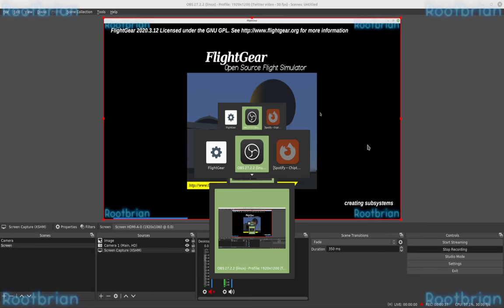Strange glitch with the ZF Navy Free Balloon (flightgear)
I never noticed or even tried adjusting the ballast this way, and upon doing so, things go completely haywire!